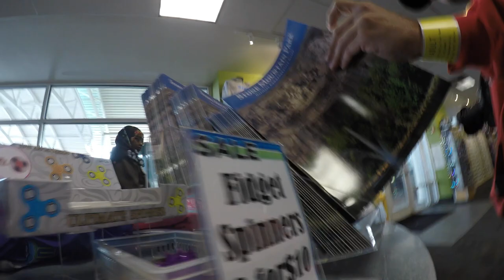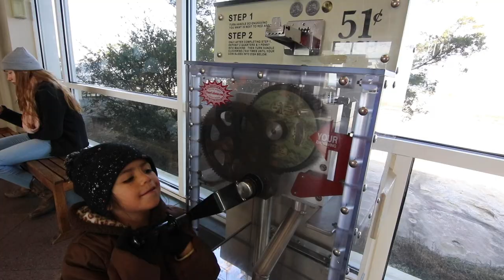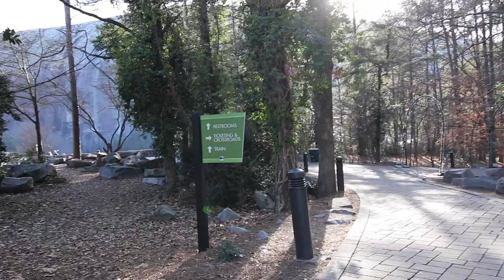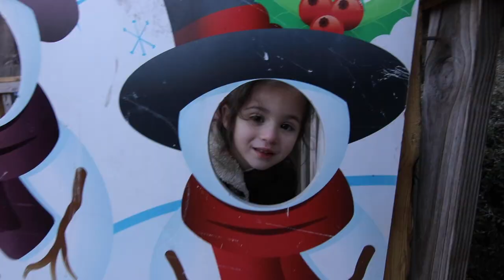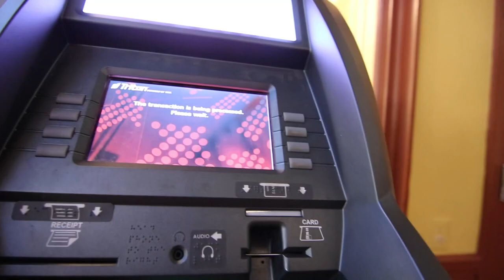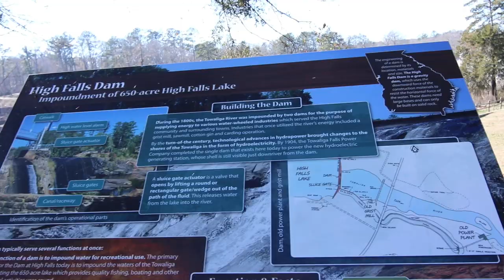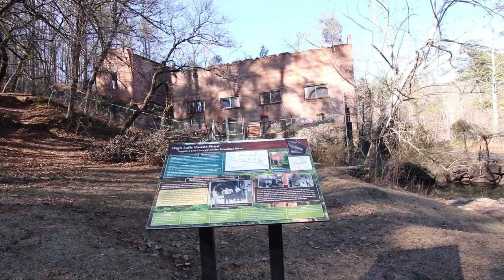Getting High on Stone Mountain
Banjoe, Traveler
January 2, 2020
Stone Mountain, Georgia

This was our 'Chasing Christmas' trip to Stone Mountain to play in snow and still get the holiday feeling. We camped at the campground which was nice. We took the aerial tramway to the top of the granite to enjoy the view. Later on we took a caroling train ride around the park. We then did Snow Mountain with some tubing. Also did miniature golf and played in their indoor dinosaur playground, Dinosaur Explore.

Song Credits -
Catiso - Tremor
Siine - Be Free With Me
Cushy - Twas The Eve
Henrik Olsson - Artic Peach